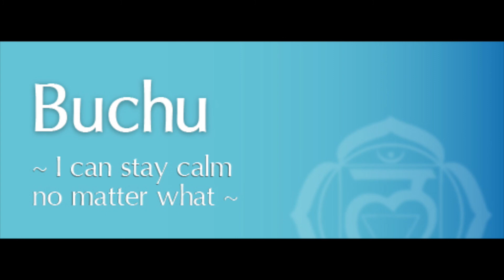Buchu*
Buchu - I can stay calm no matter what